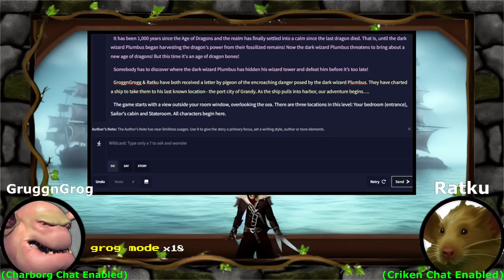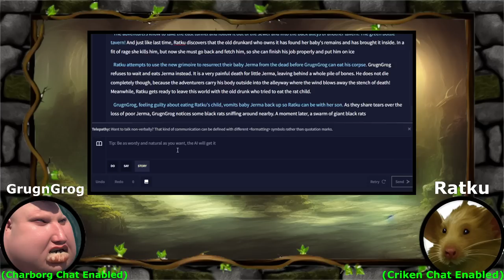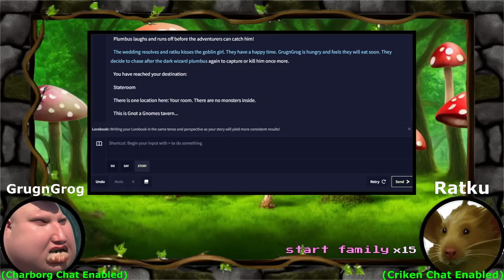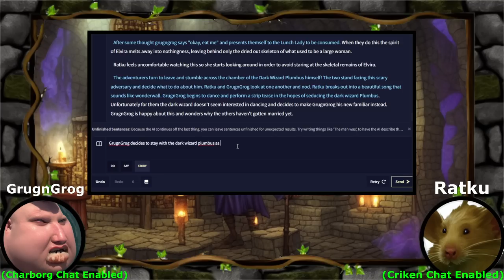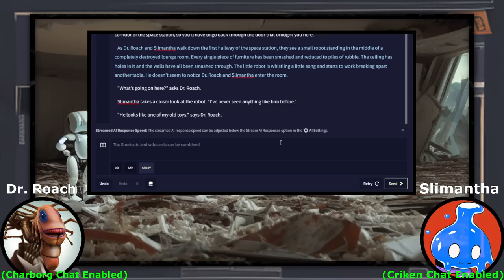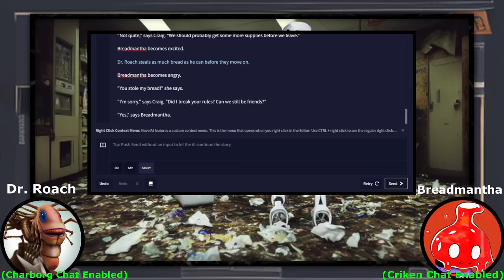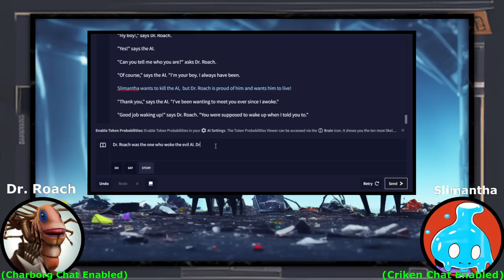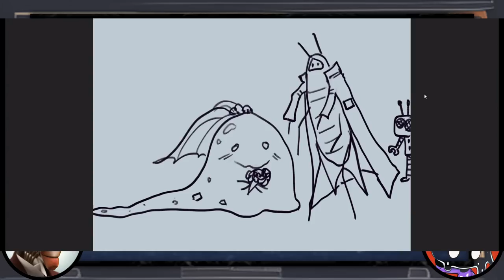[Criken] Interactive !AI Adventure w/ Chat! - Artificial Unintelligence ft. Charborg Oct 3, 2022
Criken hosts Artificial Unintelligence
Originally aired Oct 2, 2022